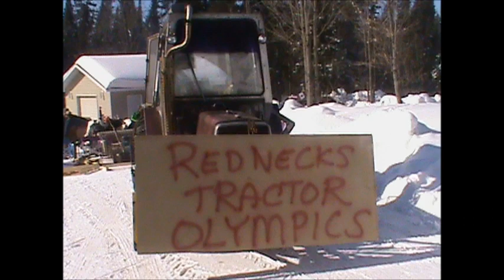Redneck Sexy Tractor Party (Part 4)